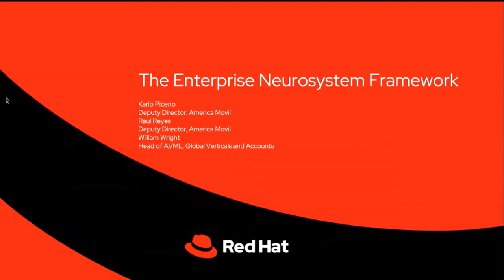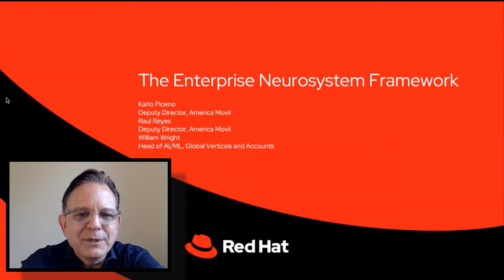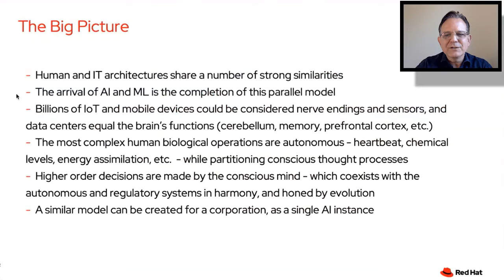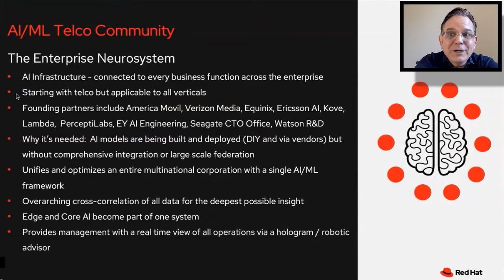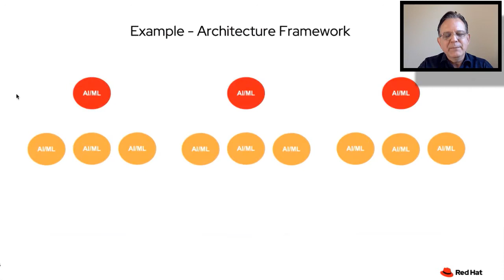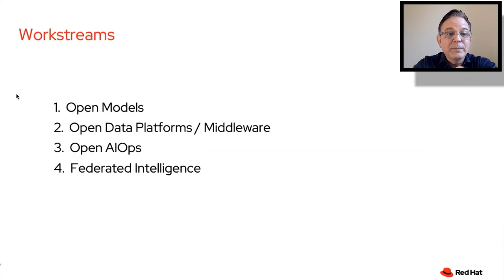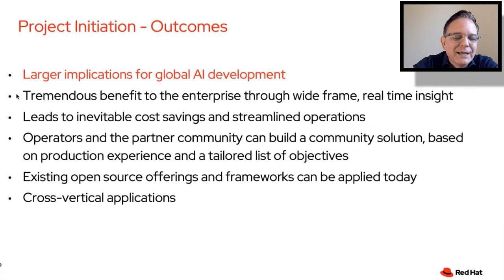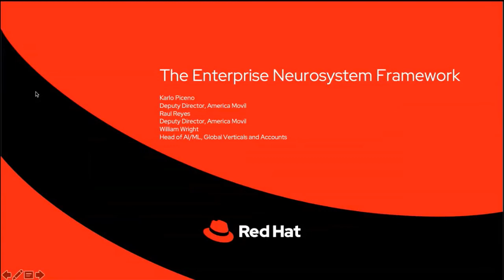The Enterprise Neurosystem Initiative - Karlo Piceno and Raul Reyes (América Móvil)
The Enterprise Neurosystem Initiative at America Movil

Karlo Piceno (América Móvil)
Raul Reyes (América Móvil)
William Wright (Red Hat)

OpenShift Commons Gathering on Data Science
January 28, 2021